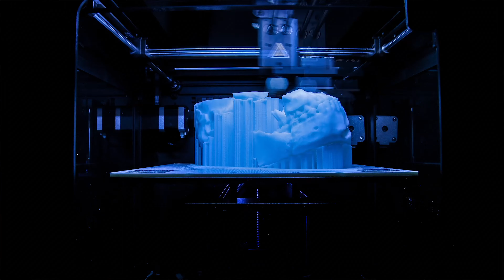AU Student Part of Homo Naledi Excavation Team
Becca Peixotto, a College of Arts and Sciences anthropology PhD student and graduate of the public anthropology master's program, was part of the team that excavated a new species of human relative named Homo naledi. The excavation was heralded across the world and is expected to change the way scientists think about human origins.